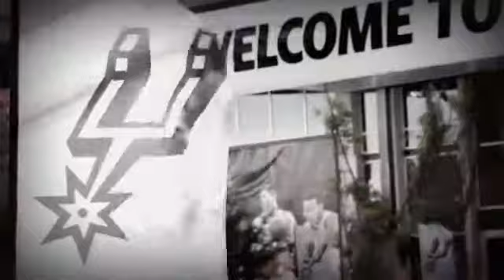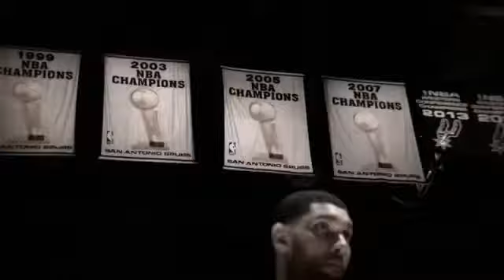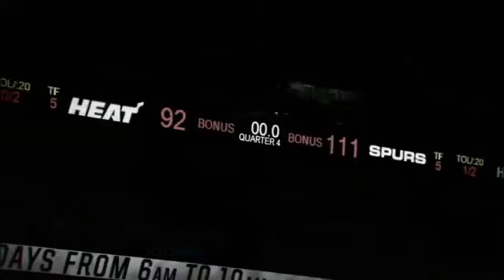2014 NBA Finals Recap - A line in the Sand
Enjoy the best teams in the NBA inside a video ft.LP!!!

--Pete Slash--